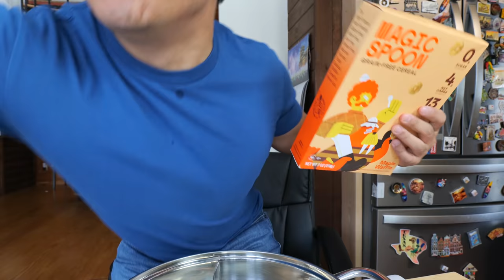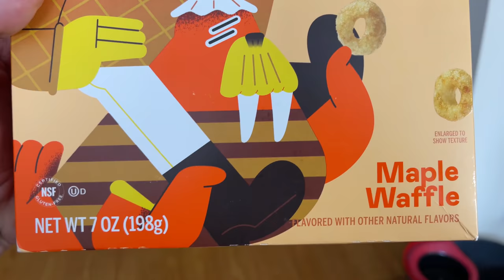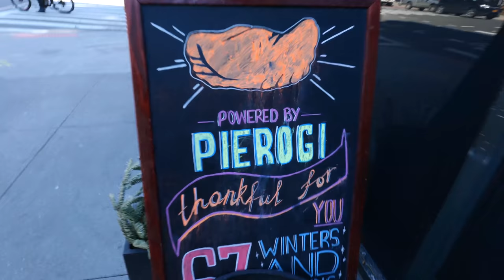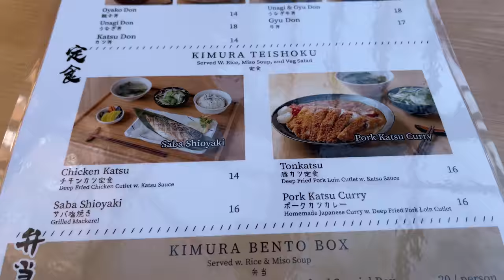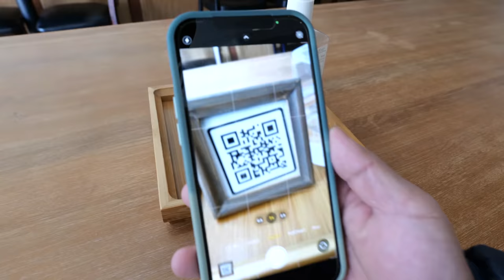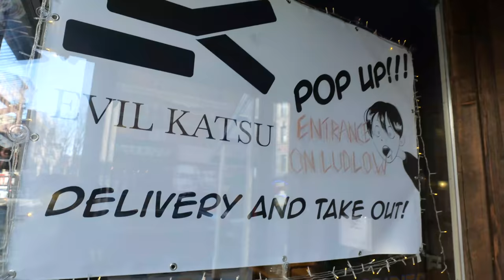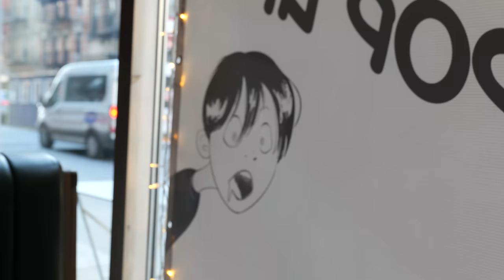The ONLY Michelin Star NOODLES in America! KOREAN RAMEN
Went to a lot of places today starting with great Japanese Hotpot then ate one of the best Katsu sandwiches and finished off with Korean Michelin star ramen.